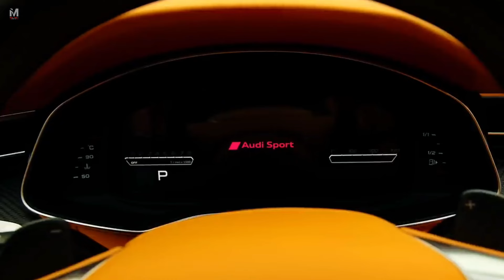2024 NEW AUDI RS7 Very Magnificent Sport Coupe Design Interior And Exterior In Details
Power comes from a brilliant 4.0-liter twin-turbo V-8 mated to a 48-volt hybrid system, eight-speed automatic transmission, and Quattro all-wheel drive.  All this technology makes the RS7 heavier than the last-generation model, which produced 605 horsepower .